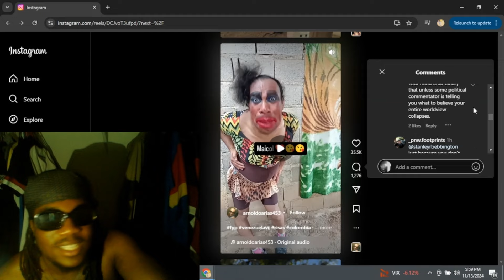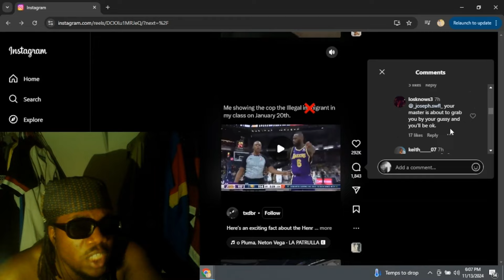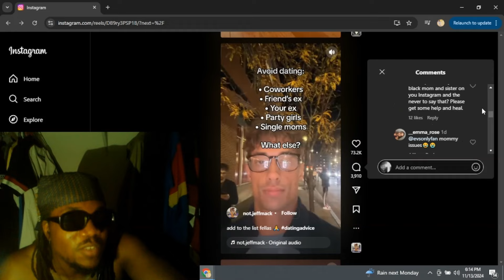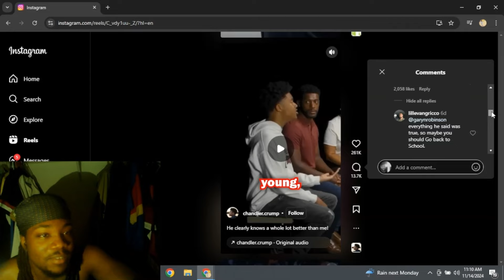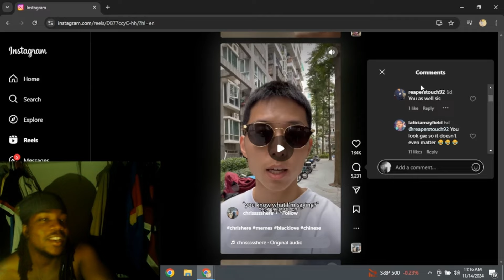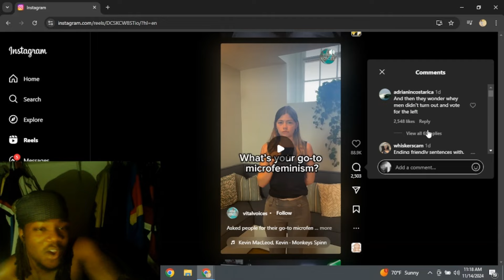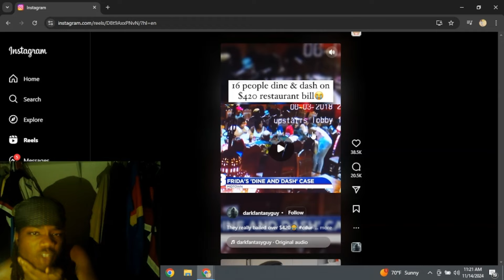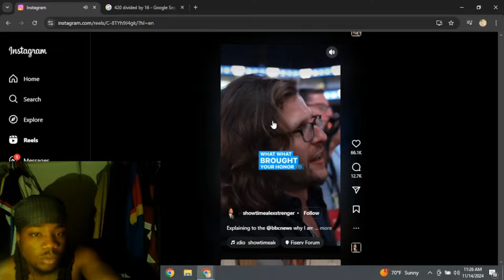ending the video when an instagram comment pisses me off